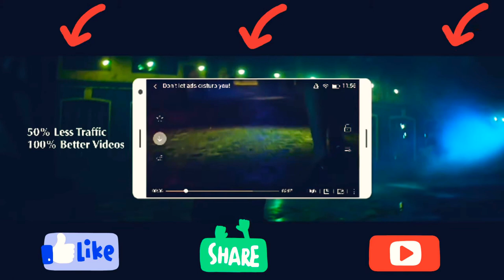UC Browser - Liveicket Scores,Vdeo Downloader🖥️📷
Latest live cricket streaming, score, news, fast videos downloader.

You can visit many cricket sites to support your team, and watch cricket live stream, and check out match scores on UC Browser.UC Browser enables you to share hot memes and gifs to your friends group via WhatsApp. Besides, UC Browser allows you to save them to your mobile simply.

UC Browser also allows you to download videos you like onto your device at lightning speed. No matter where you are, UC Browser helps you easily enjoy funny videos without internet. You can open the videos everytime you want saving internet traffic! 100% free!

UC Browser enables you to search and share funny videos, status videos, trending videos, and so forth. There are also functionalities such as Fast Download, Data Saving, Ad-Block functionality, and helps you access music, video, cricket information with smooth experience. Cricket channel is hot on UC Browser now.

★ Variety of Stickers & Share with Friends: We added a new page channel of video status and stickers for you. There are massive stickers and popular stickers that you can share with you friends on social network.
★ Upgraded Web Browsing Experience: The most recent version uses our unique self-developed U4 engine that performs 20% improvement in web connection, standard support, video watching experience, personal information security, stability, and storage management in comparison with our last version.
★ Small Window Mode:Our small window mode enables the video window to be moved apart from the webpage, and hanged on screen top, while you expect to chat with friends, shop online or participate in other activities without video watch interruption.
★Fast Downloads:Our servers speed up and stabilize downloads. If any disconnection or interruption occurs, UC Browser can continue downloading from breakpoint. By accelerating downloading process, it saves you time for downloadable files.
★Cricket Card Feature:UC Browser adds special Cricket feature for Cricket fans. Most updated Cricket match live, scores and related information can easily be searched.
★Data Saving:UC Browser compresses data, speeds up navigation and helps you save a lot of celluar data traffic. The more you browse, the more data you can save with UC Browser.
★Ad Block:Ad block functionality blocks different forms of ads that affect your browse experience. It helps you visit webpages Ad-Free on your android devices, no more pop-up banner ads.
★Videos for all tastes:UC Browser allows you to watch movie and TV series. The menu categorizes videos in different tastes: humor, clips, girls, anime, trailers, or even war films.
★Facebook Mode:This unique feature speeds up Facebook regardless of your network condition. UC Browser always finds the way to increase your network speed.
★Night Mode:Switch to night mode on UC Browser to read more comfortably at night.

For help & feedback, please contact our help center (open in UC).